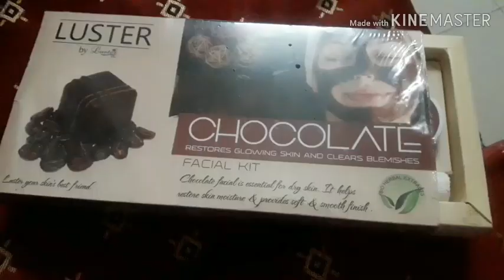Track walk||dance practice||choclate facial